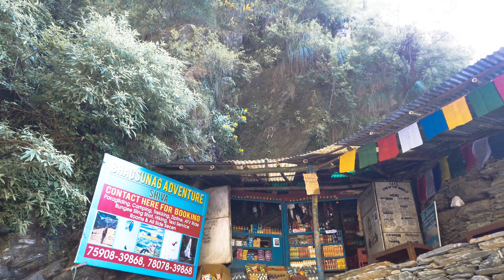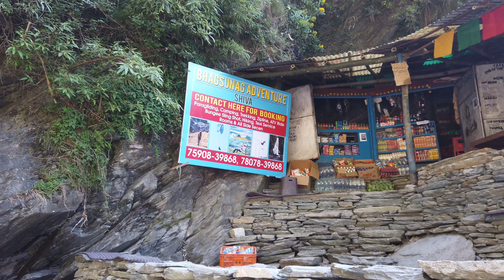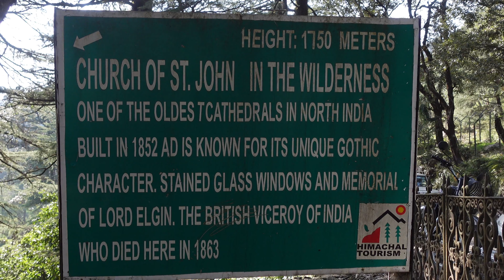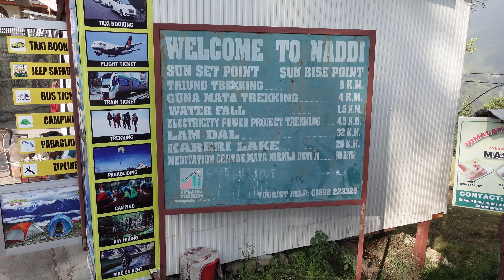Escape to Himachal | Episode 8 : Places to visit near Mcleodganj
This is our 8th of the series Escape to Himachal.

In this video, we travel from Manali to Mcleodganj. After a long stay at Manali & Spiti Valley, it is now our time to explore the Kangra valley & it's surroundings.
Though we roamed around Bhagsunag and Mcleodganj by foot, we took an auto to further explore the areas of Naddi & Dal Lake.

Places we covered, in their order:

2. Church of St.John in the wilderness

Where we stayed ? Jagatram Niwas Guest House, Dharamkot

Where we had food? Nick's Italian Kitchen, Mcleodganj